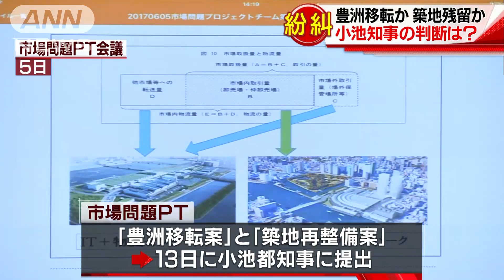豊洲移転か築地残留か 小池都知事の判断は？(17/06/11)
豊洲市場移転問題を巡って9日、小池都知事が判断時期について都議会議員選挙の前を示唆しました。この知事の判断材料となるのが2つの会議です。このうち豊洲市場の土壌調査専門家会議が11日、行われました。会議は紛糾し、まだ続いています。